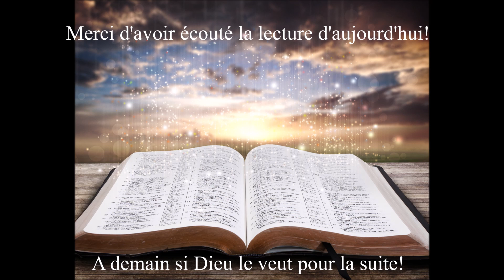Écoute des Évangiles du 1er Mai